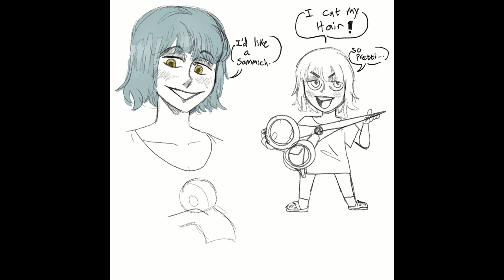Digital Sketchbook #6: February 2024